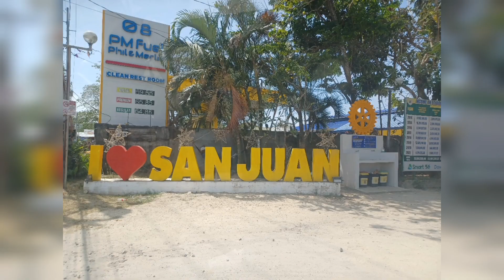San Juan Batangas 03112023 Lucky 7 Beach Resort.😎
Musician: @iksonmusic